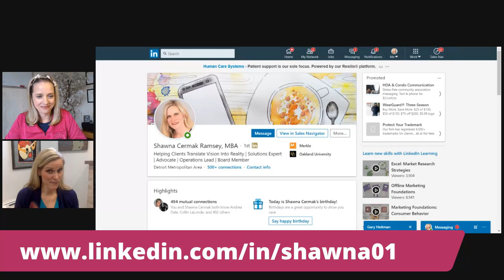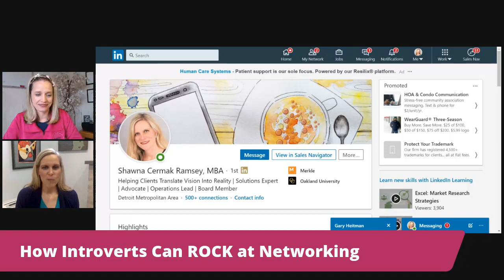Shawna Ramsey, "How Introverts Can ROCK at networking!"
Shawna Ramsey, "How Introverts Can ROCK at networking!" as shared during an interview with Brenda Meller of Meller Marketing that aired LIVE on LinkedIn and Facebook on Thursday, April 16, 2020